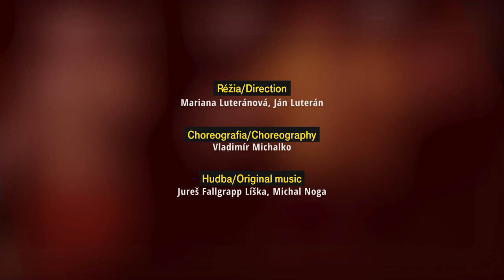GÁDŽO EXPRES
KEĎ SA NA SVET PRESTANEME POZERAŤ ČIERNOBIELO, PREKVAPÍ NÁS SVOJIMI FARBAMI! Gadžo Expres - tanečná inscenácia, ktorá sa snaží búrať zaužívané stereotypy väčšinového obyvateľstva o rómskej kultúre.
ONCE WE STOP SEEING THE WORLD BLACK AND WHITE, IT SURPRISES US WITH ITS COLORS! Dance performance which breaks the thinking about gypsy culture, showing unique dance technique.

Námet a scenár: Mariana Luteránová, Ján Luterán, Vladimír Michalko
Réžia: Mariana Luteránová, Ján Luterán
Choreografia: Vladimír Michalko
Hudba: Jureš Fallgrapp Líška, Michal Noga
Pedagogická príprava a spolupráca: Linda Luptáková, Alfred Lincke, Peter Vajda, Martina Kupcová, Libuša Bachratá, Ivana Šusterová.
Maľba: Klára Jelínková
S podporou FPU, K13, KMF
Tanečná skupina Partia
Theme and script: Mariana Luteránová, Ján Luterán, Vladimír Michalko
Directed by: Mariana Luteránová, Ján Luterán
Choreography: Vladimír Michalko
Pedagogical preparation and co-operation: Linda Luptáková, Alfred Lincke, Peter Vajda, Martina Kupcová, Libuša Bachratá, Ivana Šusterová
Picture: Klára Jelínková
K13, KMF, dance group Partia
with the support from FPU